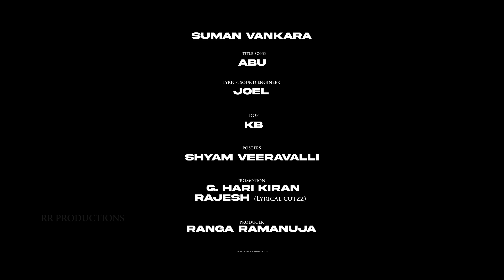GOWRIGADU WEB SERIES || EPISODE 2 || Gowri Naidu || Rowdy Meghana || Suman Vankara || RR PRODUCTION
Cast  :
Gowri Naidu

Director :
Gowri Naidu

Dop :
KB (Karunakar bablu)

Editing:
Hero sai
Gowri naidu                                                                                                                                                                    DI:
Praveen Kola

Lyrics:
Joel stark

Producer:
Ranga irrinki ,

Publicity Designs :
Shyam Veeravalli